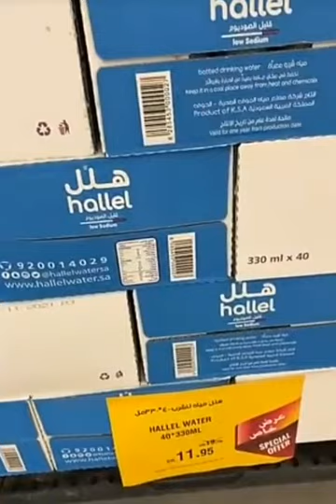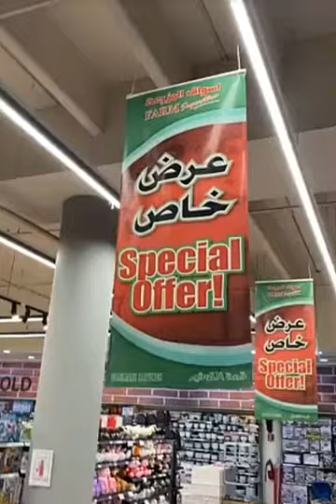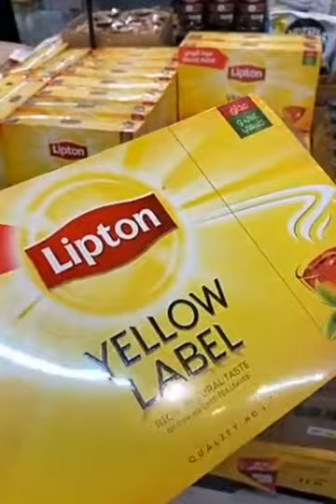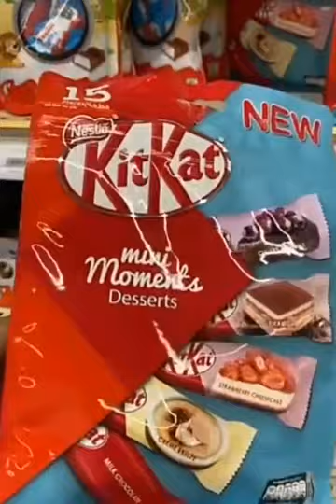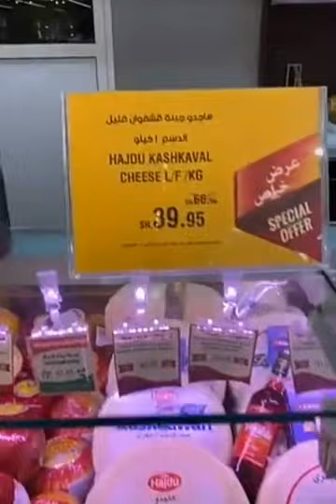اسواق المزرعة مطاعم جدة